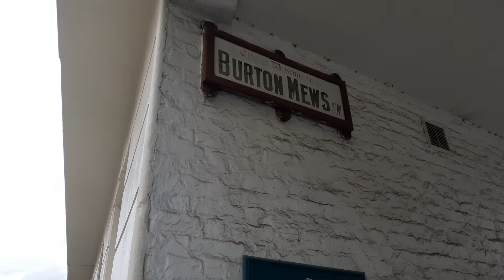Belgravia Mews and Traditional Homes London Architecture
Please leave any suggestions of the areas you would like to see in the comments below.